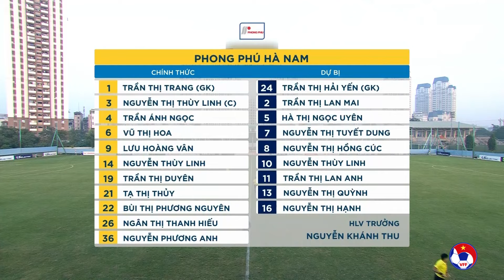HIGHLIGHTS - GIẢI BÓNG ĐÁ NỮ VĐQG 2023 - VÒNG 14 - HÀ NỘI I vs PP HÀ NAM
VFF Channel | HIGHLIGHTS - GIẢI BÓNG ĐÁ NỮ VĐQG 2023 - VÒNG 14 - HÀ NỘI I vs PP HÀ NAM